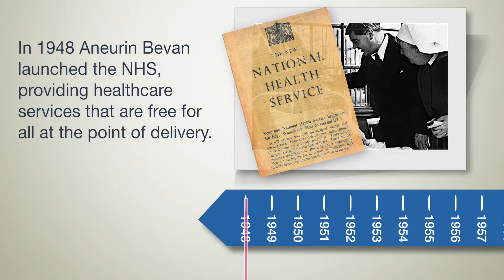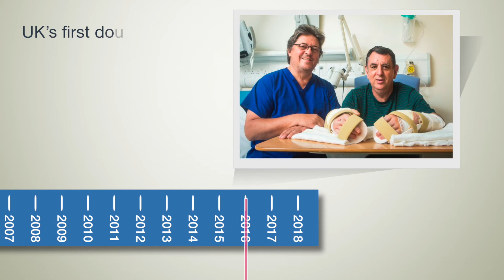NHS70 Celebrating the National Health Service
▶️ MedLearn is an ongoing educational video series produced by Medicine Gov, by and for healthcare professionals and leaders. Enquire about submitting a video and let us help you showcase your work. It’s free to submit the National Health Service (NHS) content. We also welcome Patients to share their lived experience